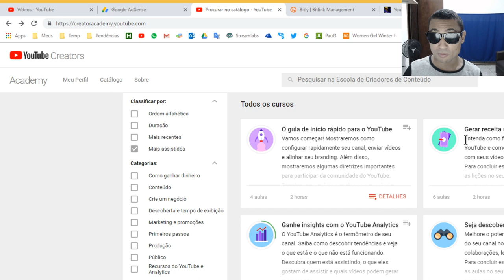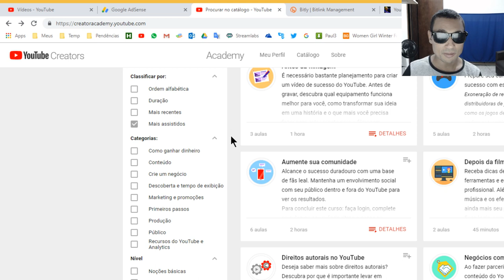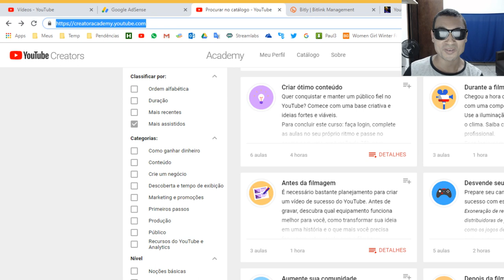O CURSO do YOUTUBE ajuda a ter a MONETIZAÇÃO de volta?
Neste vídeo a gente vai conversar um pouco sobre as demonetizações de canais do YouTube que ocorreu nos últimos meses e vamos falar também sobre os Cursos disponíveis no sistema YouTube Creator Academy.

Há rumores que se você fizer tais cursos você consegue a sua monetização mais rapidamente caso o seu canal tenha sido desmonetizado. E é exatamente sobre isso o nosso bate papo de hoje.

Este vídeo faz parte da hashtag DicasYouTubeSonaje e caso você queira ver mais vídeos nesta categoria basta procurar por esta hashtag no YouTube.